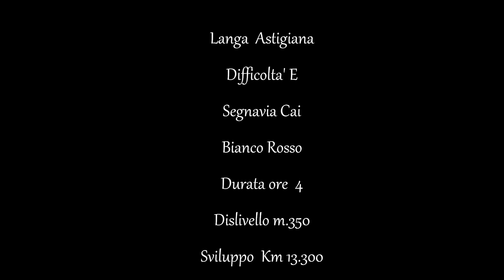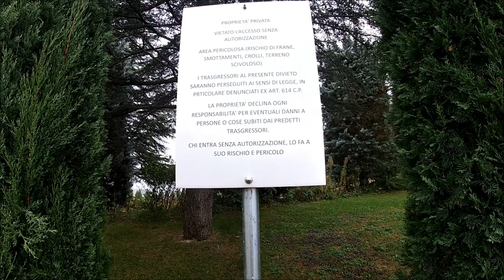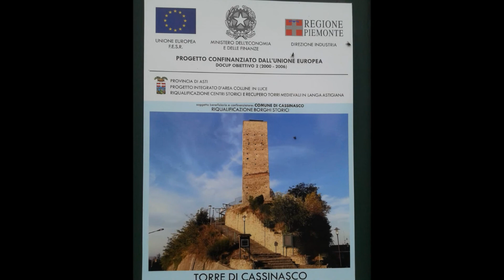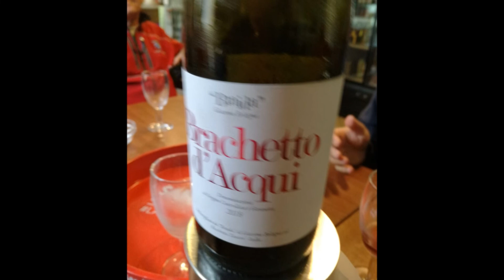10 Ottobre 2019 Monastero Bormida Cassinasco Sentiero del moscato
Percorso    sentiero  del  moscato